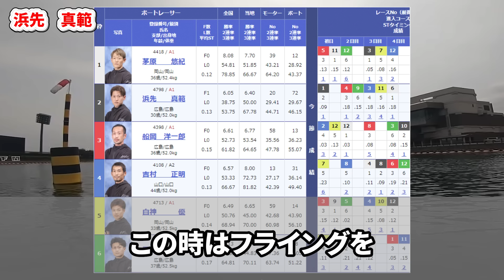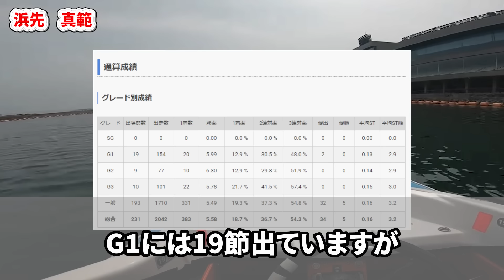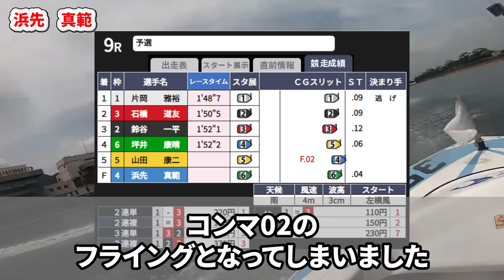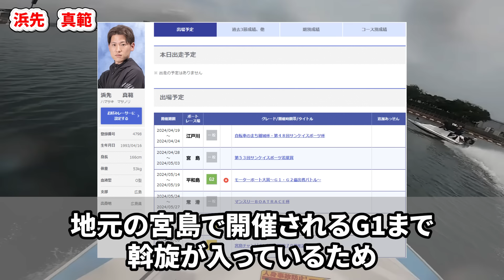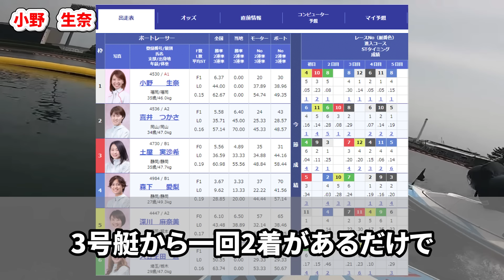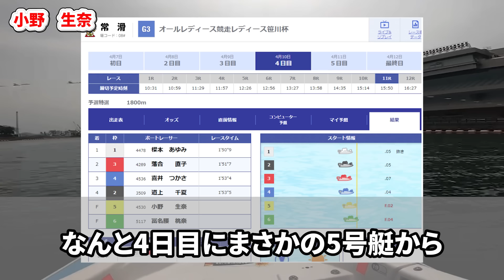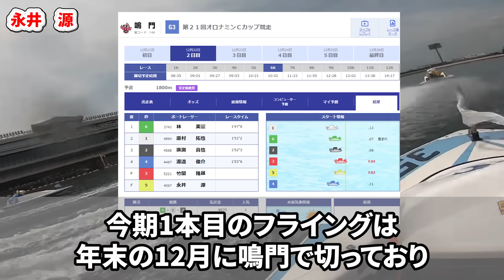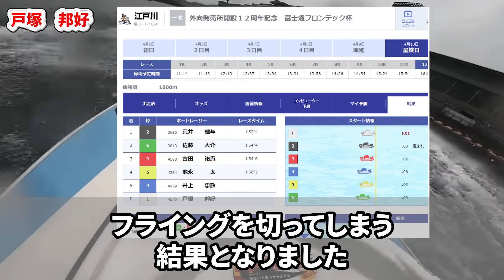【隠れF2】4月にフライング2本目を切ったヤバいA1級ボートレーサー【競艇・ボートレース】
級別審査寸前の4月に2本目のフライングを切ってしまい隠れF2状態となってしまった4名【浜先真範・小野生奈・永井源・戸塚邦好】のA1級レーサーをピックアップ！隠れF2とはどのような状況なのか？含めて深掘りしていきます。